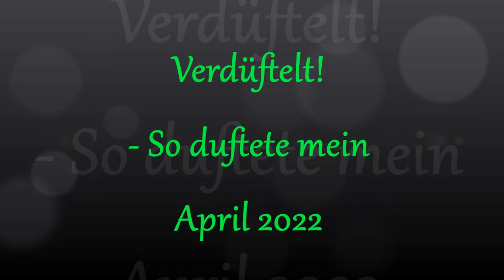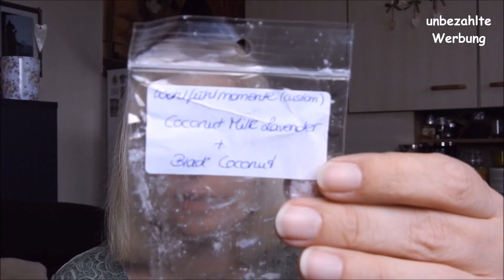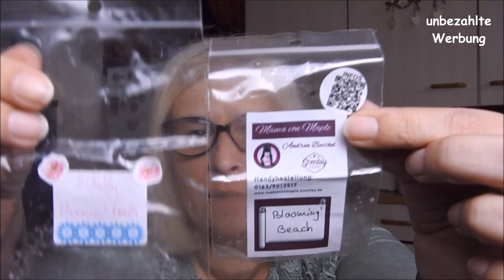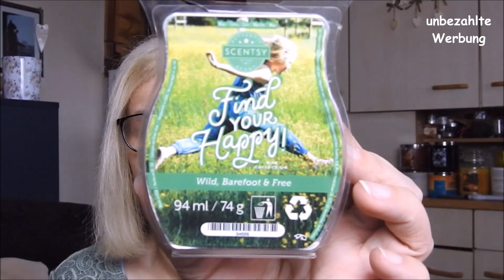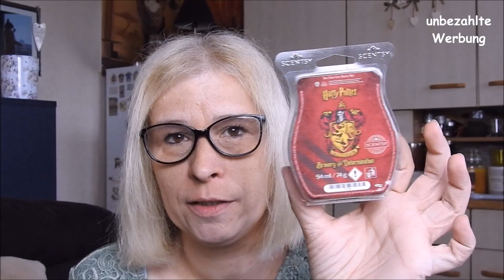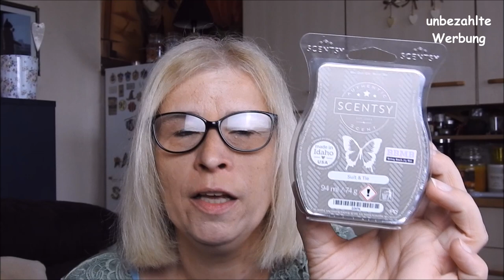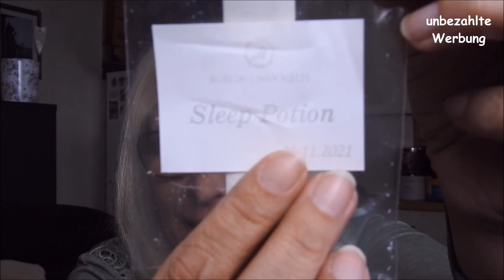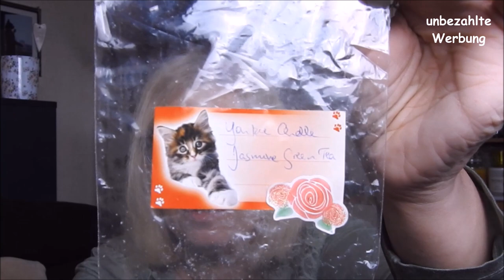Verdüftelt! - So duftete mein April 2022